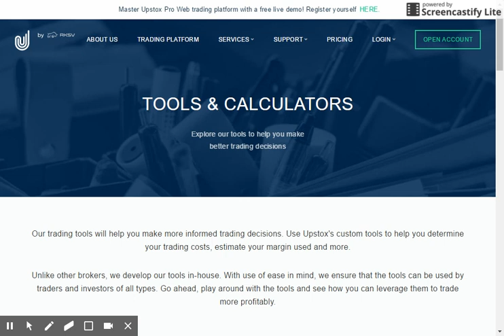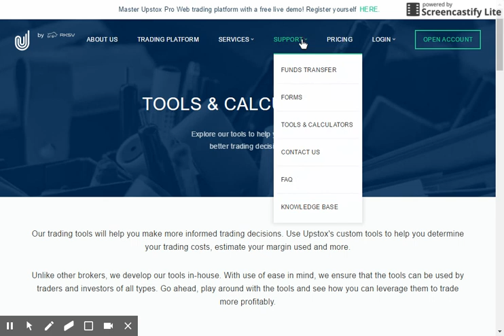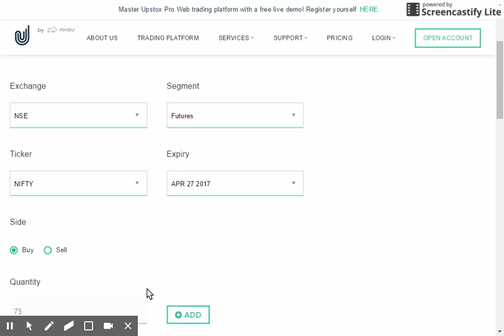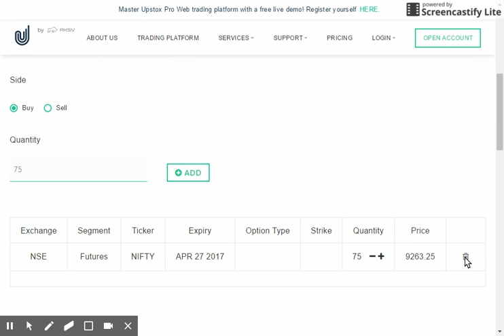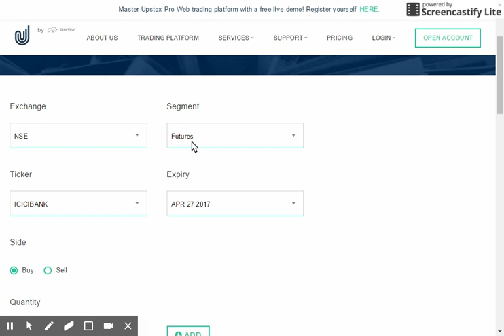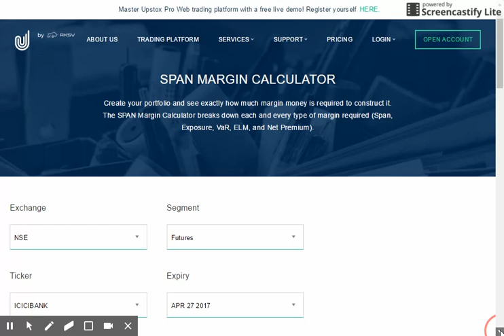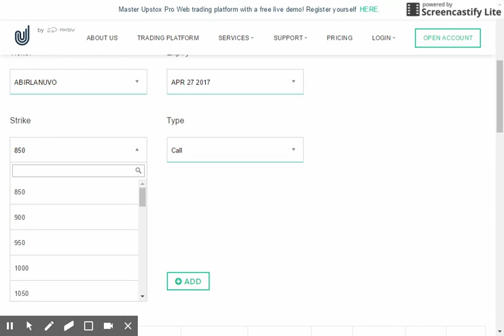WHAT IS MARGIN, & HOW TO CALCULATE MARGIN FOR INTRADAY TRADING.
IN THIS VIDEO YOU CAN LEARN ABOUT , WHAT IS MARGIN AND WHY YOU NEED TO KNOW ABOUT IT WHILE TRADING IN THE MARKET.